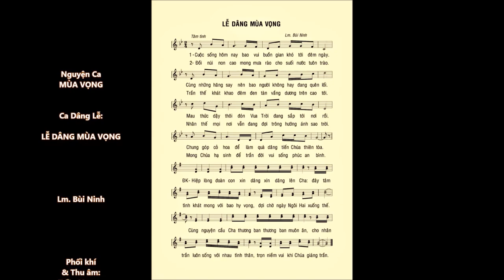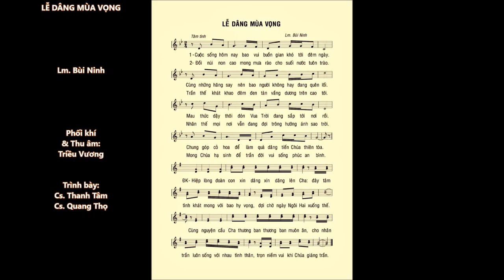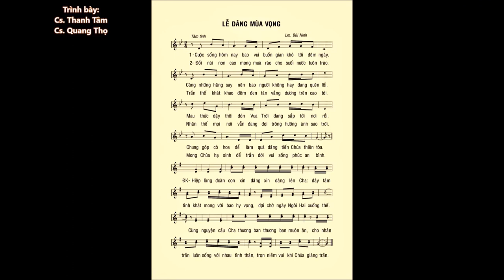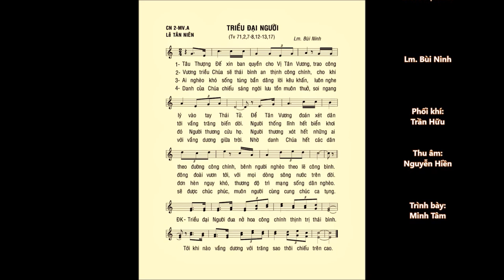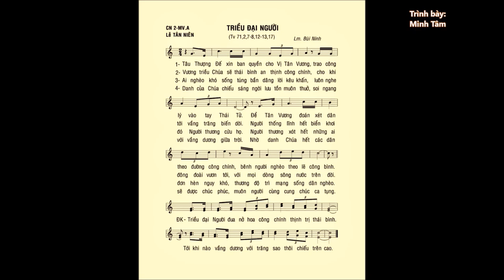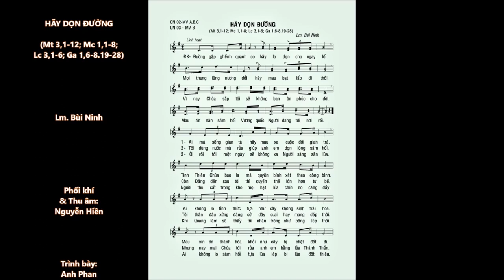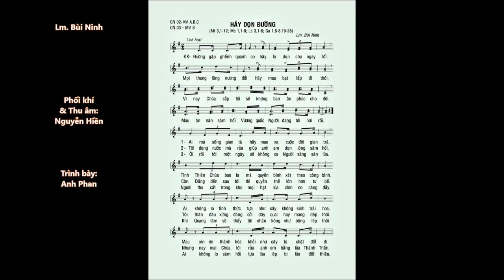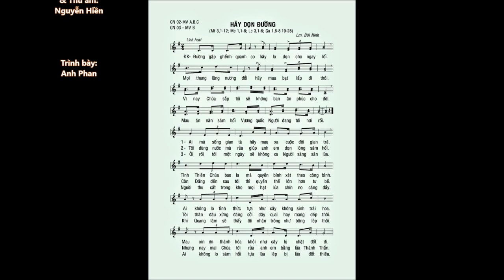Chúa Nhật 02 Mùa VỌNG A – CA DÂNG LỄ - ĐÁP CA - CA HIỆP LỄ – Lm. Bùi Ninh